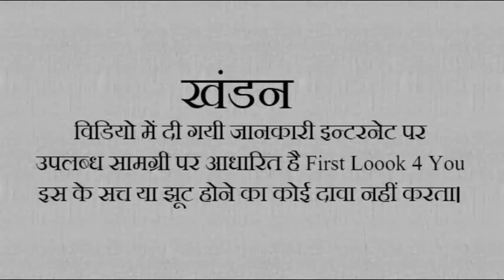World's tallest woman (दुनिया की सबसे लंबी औरत)